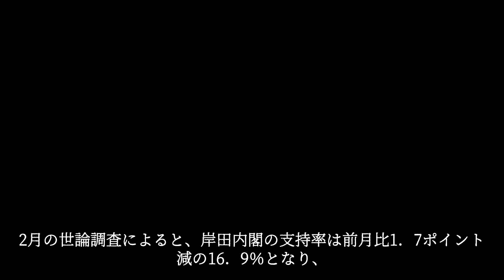【岸田政権】これだけ支持率が下がっても身内を擁護する首相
2月の世論調査によると、岸田内閣の支持率は前月比1．7ポイント減の16．9％となり、発足以来の過去最低を更新したようです。

これだけ支持率が下がっても身内を擁護する首相。これが日本お政治家の実態だろう。それにしても今回の政治家の脱税とも言える不祥事を見れば、如何に短絡的に選挙に臨んできた国民でも目が覚めるはず。個人的な考えだが、このような問題が生じるのは、政治家を選ぼうといった考えより世襲や知名人を短絡的に選択する国民が熟していないと思う。つまり、国民という奴隷が悪徳大名に匹敵する政治家に豊かな生活と特権を与えようとしているのだ。そろそろ問題のあった政治家を一掃すれば、それが政治家に対する抑止力となって少しは良くなると思うが、そうしたくなければ政府に文句を言えないはず。